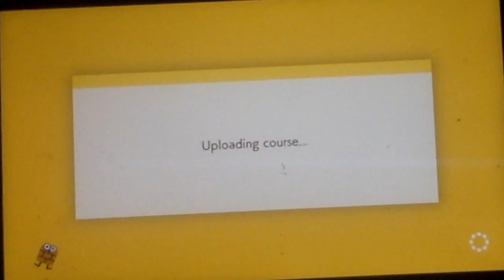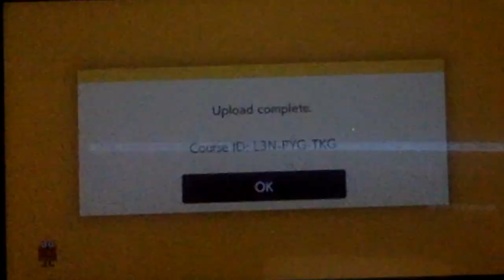Piano Man Makes a MARIO MAKER 2 LEVEL! piano man fun time happy super hero fun mario have funs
course ID to play have fun with piano man: L3N-PYG-TKG [my username is "piano mano" if you want to see some of my other levels